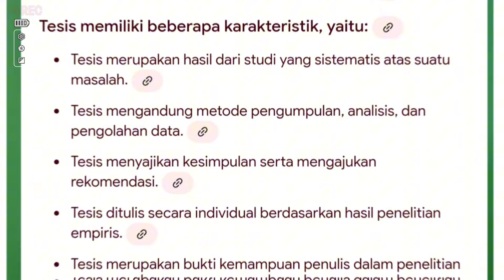Nasehat Buya Yahya ‼️ Kyai Imad Gus Fuad Plered, Pak Mogi Rhoma Irama, Gos Abbas Buntet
Yang gila nasab spertinya yang bersangkutan Saudaraku.
Dukung Channel ini memberantas narasi murahan dari golongan mereka pembegal nasab ba'alawi, Semoga bermanfaat salam stretanan dari madura sampang...!